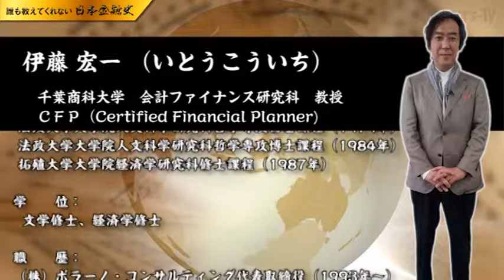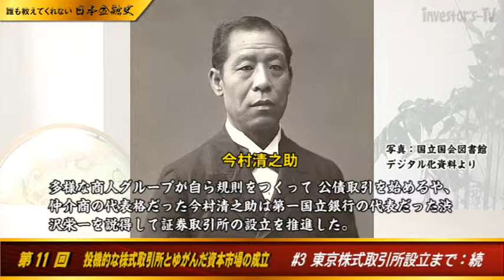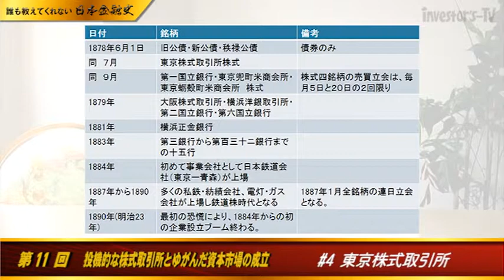第11回 伊藤宏一の「誰も教えてくれない日本金融史」 【投機的な株式取引所とゆがんだ資本市場の成立】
今回は東京株式取引所設立に関する話。今村清之介、渋沢栄一など慌ただしい変遷に関わった人物と金融史を伊藤さんが解説。資本市場が特殊な形で形成されていった模様と合わせてご視聴ください。

【番組説明】
10年経っても色あせない情報を！の理念の下、明日への一歩を踏み出す気づきを提供する番組がインベスターズTV！
【誰も教えてくれない日本金融史】
個人と家計はどのように現代金融に立ち向かい、自らの良き暮らし(well-being)を構築し得るのか。その鍵の一つは、歴史にある。明治・大正・昭和・平成と嵐の日本近現代における金融史を学び未来に挑め。